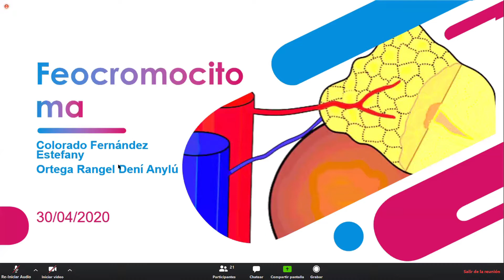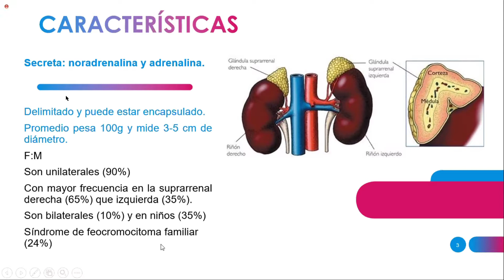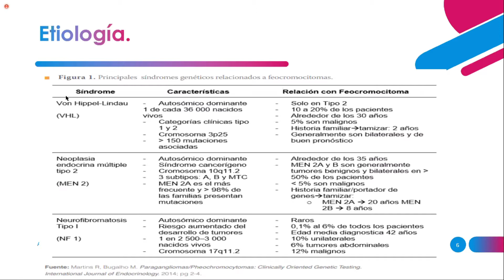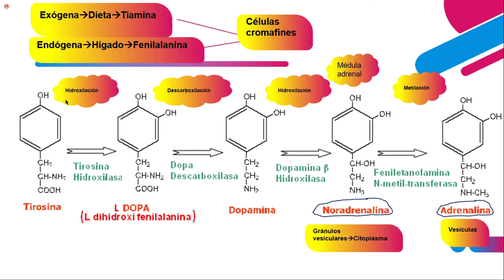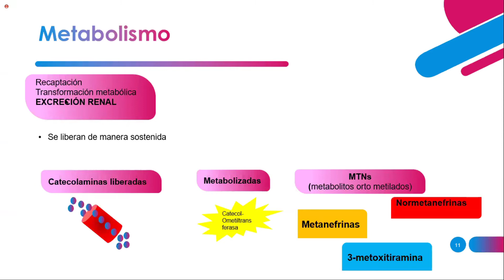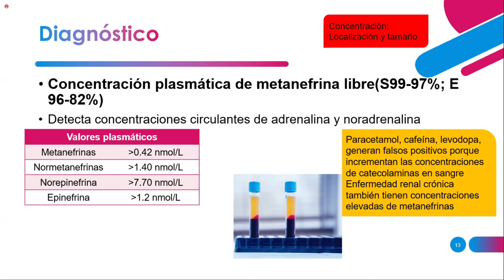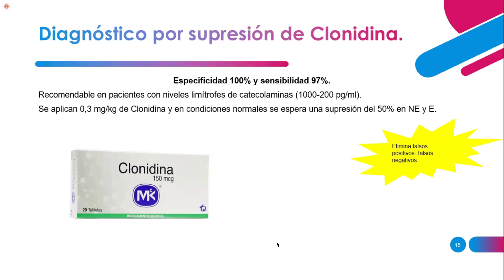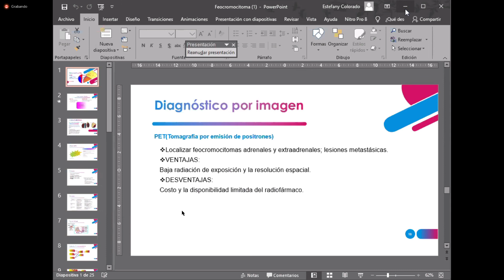8 endocrinóloga feocromocitoma (parte 1) 2020 05 04